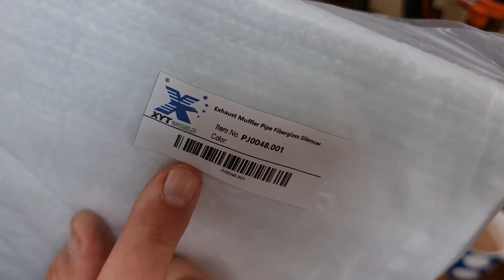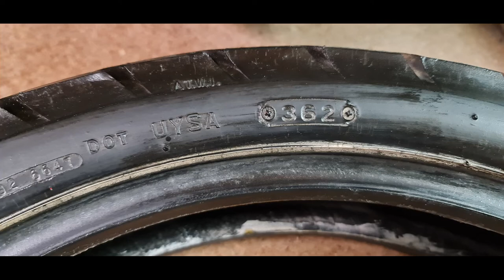Yamaha RD/RZ Restore Part 9 - Silencer packing, how to remove tyres and read the age of your tyres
I go through applying silencer fibre glass to the rear silencers, show how I remove tyres and also how to read the age of any tyre.